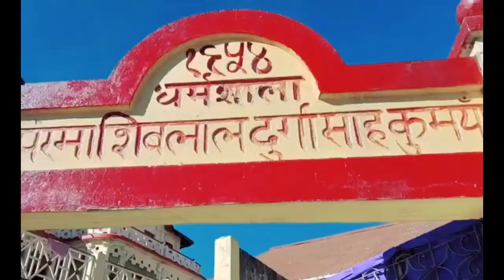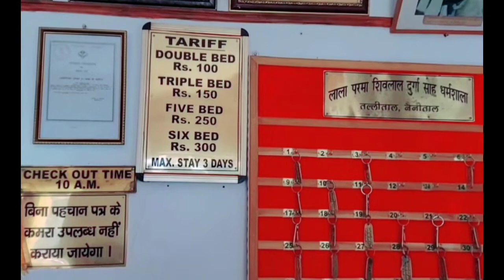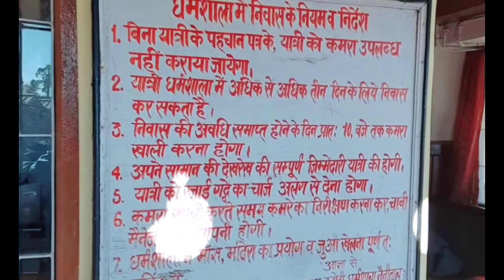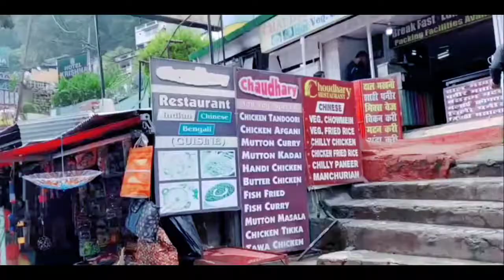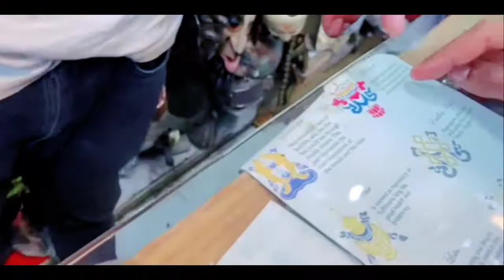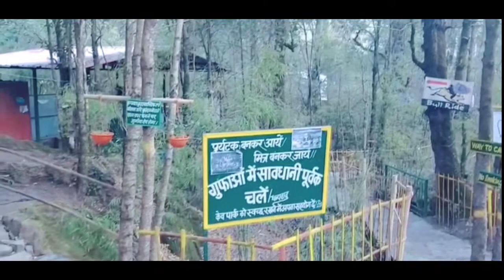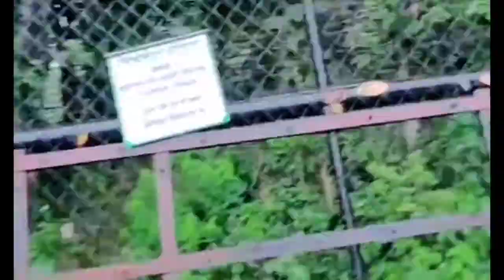Nainital Tourist Places | How to Travel Nainital | Nainital Travel Guide | Uttarakhand Trip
Nainital Uttarakhand ka Ek Prasiddha Hill Station Hai Or Yha Pr Ghumne ki Bhi Kafi Sare places Hai.
Nainital Delhi se keval 320 km Hai jis k karan Yha Pr Tourist weekend me bhi Ghumne k liye ja sakte hai. Is video me apko Nainital Ghumne ki puri Jankari Milegi or apko Nainital kab kese or kha kitne kharche me ghumna hai is ki bhi jankari milegi. Jisse aap Nainital Ghumne ka plan Asani se bna payenge.

💯 Rs me Nainital.

Guy's badi mehnat se ye video bna rha hu abhi nya hu .

Description ⚠️